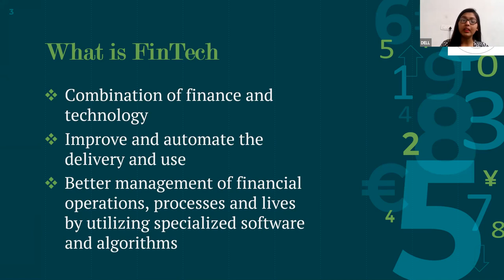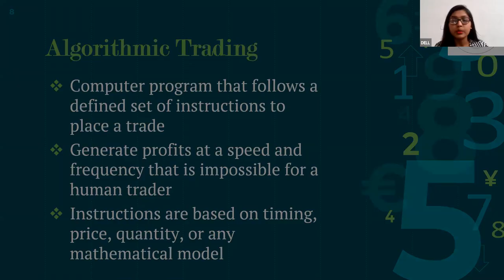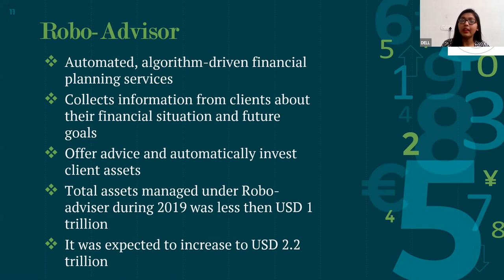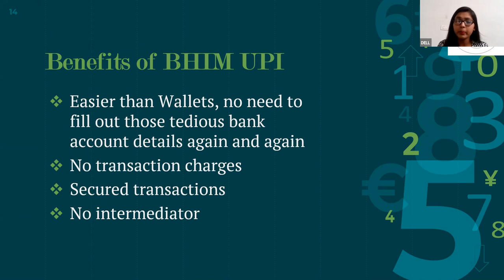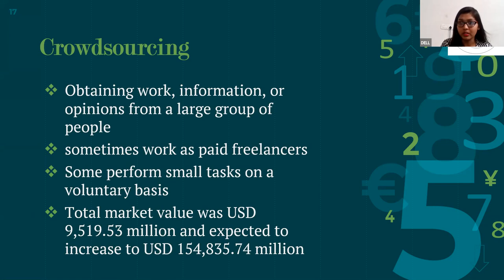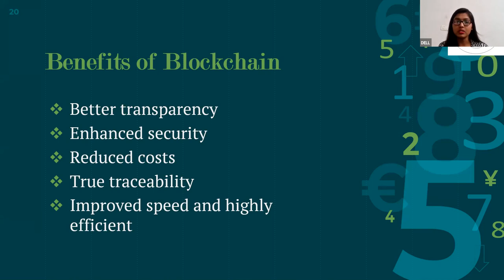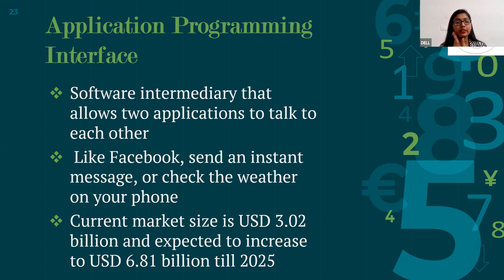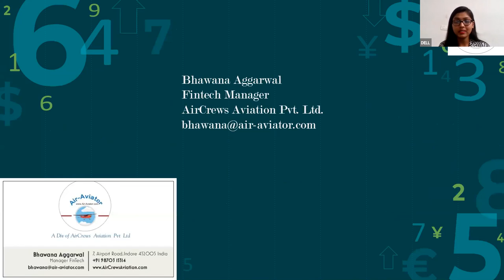Importance of Keywords in FinTech By Bhawana Aggarwal